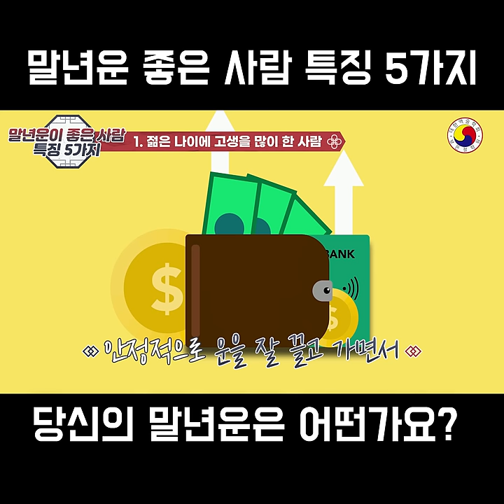말년운이 좋은 사람들의 특징 5가지:당신의 말년운?? 지금 확인해 보세요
말년운이 좋은 사람들의 특징 5가지-지금 확인해 보세요